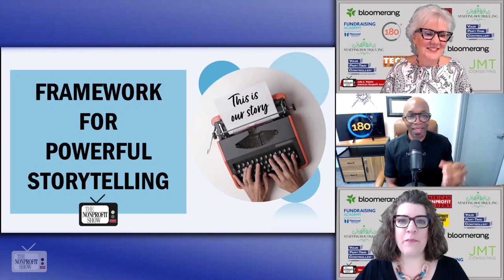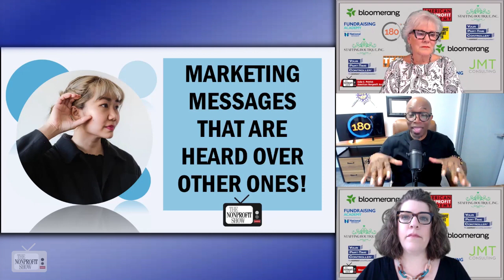Amplify Your Nonprofit's Marketing Message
Our guest introduces a nine-part "marketing sound system" that includes a compelling story framework and strategies for amplifying nonprofit messaging effectively. His insights emphasize the importance of clarity, consistency, and the power of storytelling in engaging nonprofit donors and standing out in the crowded  and competitive nonprofit sector. This episode provides valuable strategies for nonprofits looking to boost their marketing and communications efforts.

Anthony Dicks, Jr., from 180 Management Group, begins the discussion by metaphorically describing marketing as akin to handling a sound system—a complex yet essential tool for amplifying messages in a noisy environment. Drawing from his childhood experience assisting his preacher father with church sound systems, Anthony points to the key to understanding and managing various elements of a sound system to enhance communication effectiveness. He offers a nine-part "marketing sound system" that includes components like a compelling story framework, a sounding board for idea validation, amplifiers to boost signal, equalizers to balance message delivery, and speakers to clearly issue calls to action.

Anthony encapsulates the essence of his marketing philosophy: "A whole lot of marketing is like managing a sound system. First, you want to overcome the noise that's already in the market, but in order to do that, you need a sound system. And by sound system, I just don't mean the mixer. I mean a system that is sound in how you generate your messages, how you release those messages, how you manage those messages really contribute to how it is you amplify that message."

Anthony goes on to elaborate on the need for nonprofits to craft a marketing strategy that resonates clearly and consistently with their target audience. He stresses the importance of frequency and clarity in messaging, noting that clear, consistent messages more effectively penetrate market noise and resonate with intended audiences. Additionally, he underscores the power of storytelling in marketing, advocating for narratives that feature a hero overcoming significant obstacles, thereby providing hope and inspiration to potential donors and stakeholders.

This lively conversation also touches upon the strategic use of digital platforms and media to reach specific demographics, emphasizing the importance of aligning message delivery channels with the preferences and habits of the target audience.